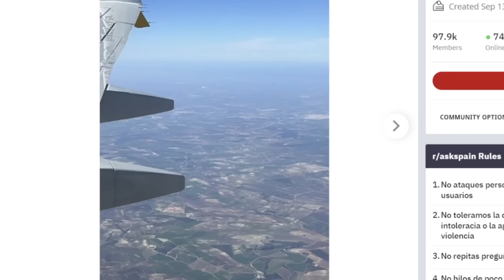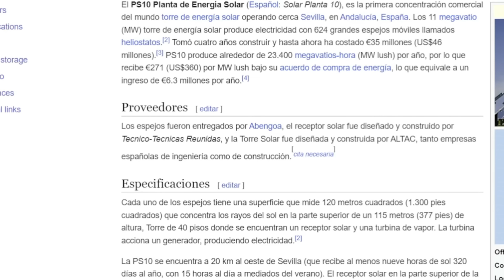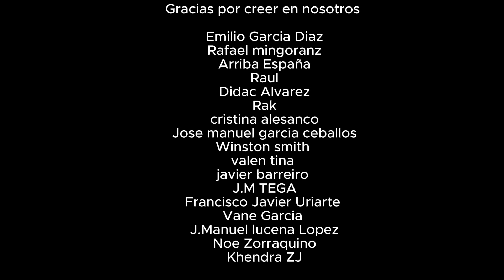' VI ESTO MIENTRAS VOLABA SOBRE ESPAÑA ¿ QUE ES ? '